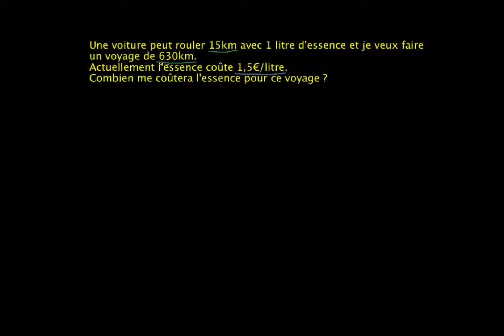Problème utilisant plusieurs unités : le coût en carburant d'un trajet en voiture